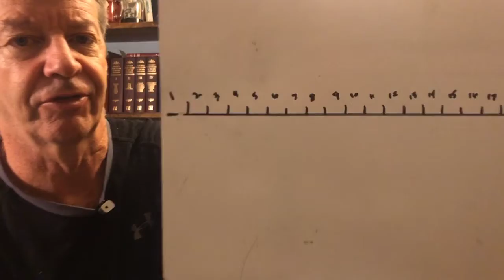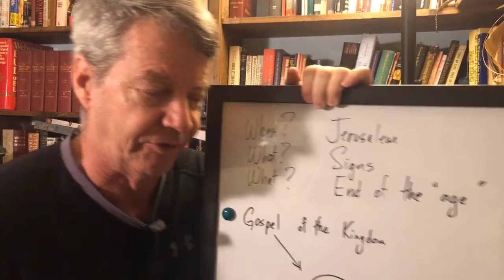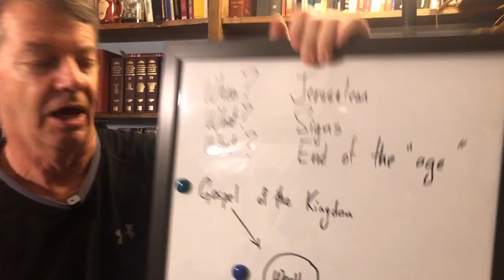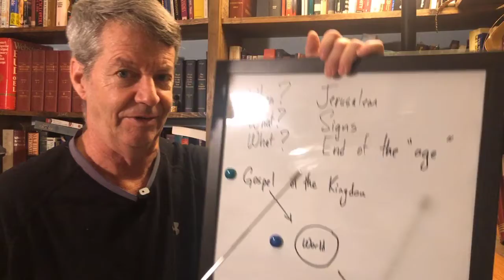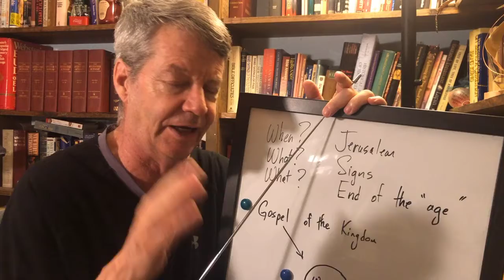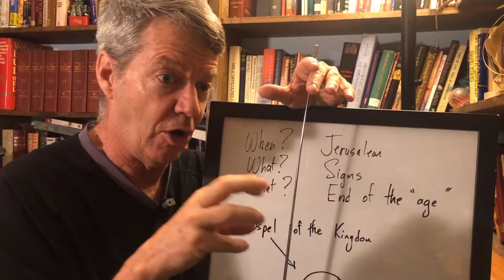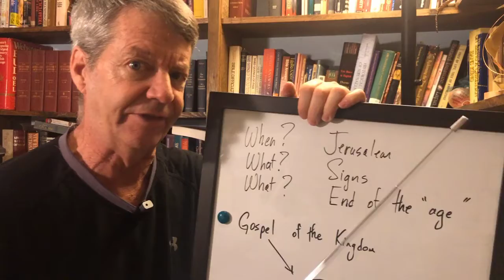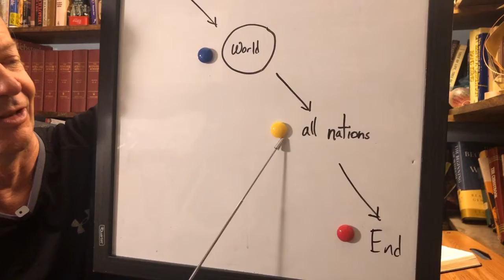Specially for kids: Know the Bible - Matthew 24:14 Spread of the gospel